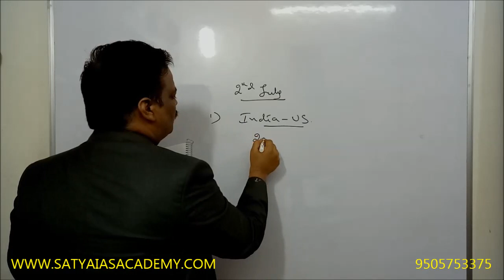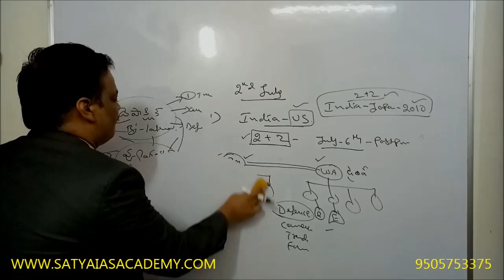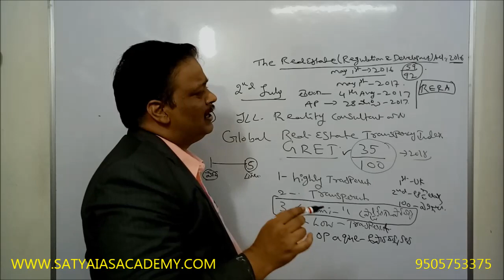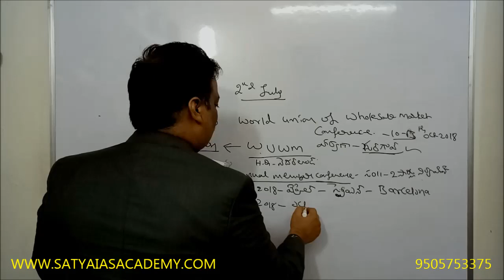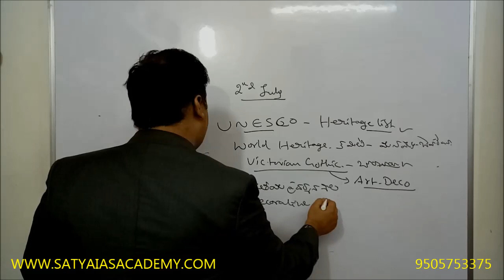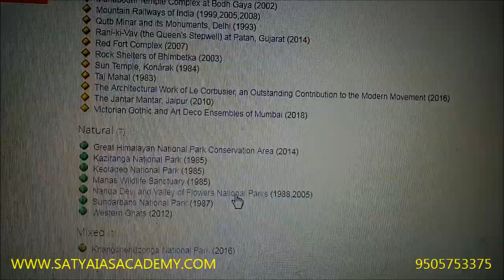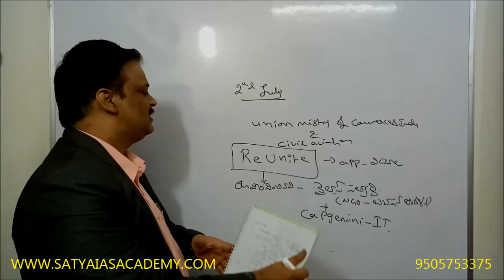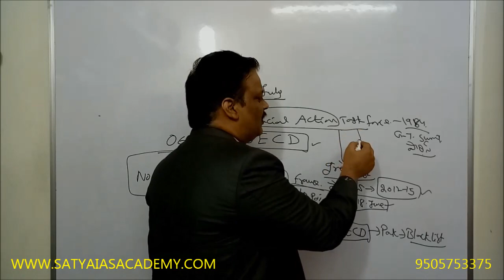CURRENT AFFAIRS (02/07/2018)